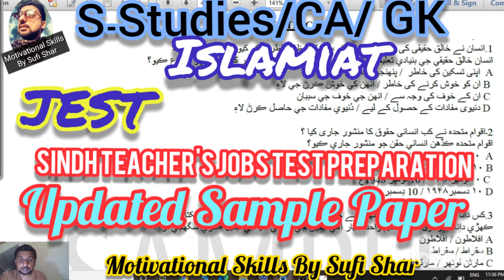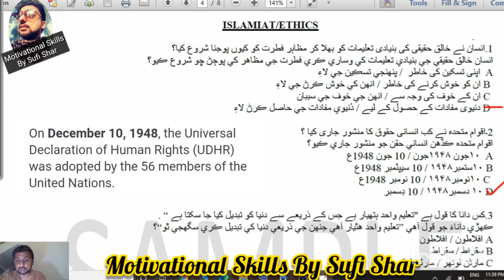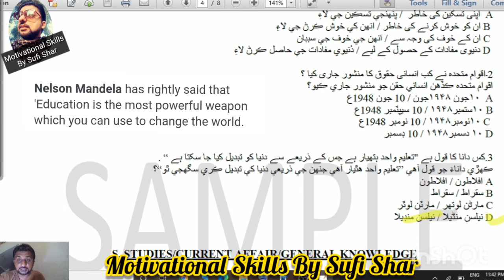Islamiat | Updated Sample Paper Solved By IBA | SindhTeachersTestPreparation | PST JEST | Sufi Shar